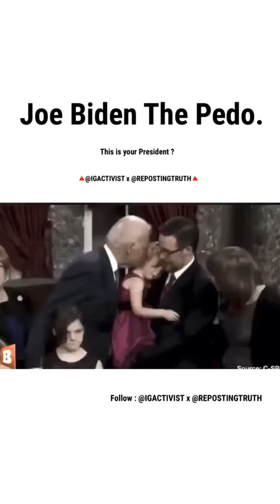Septuagenarian Joe Biden openly fondles and creeps on prepubescent girls